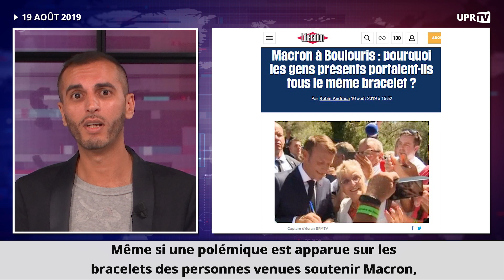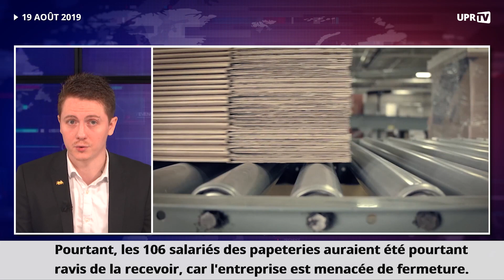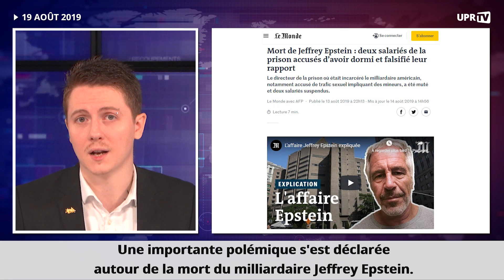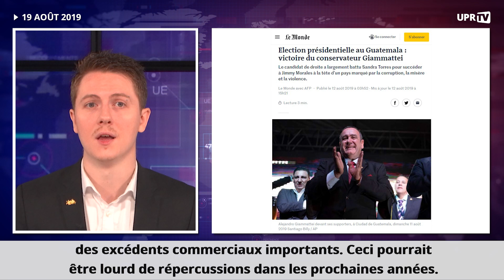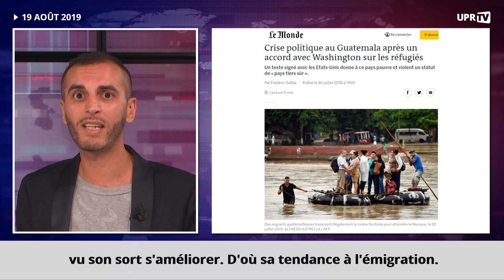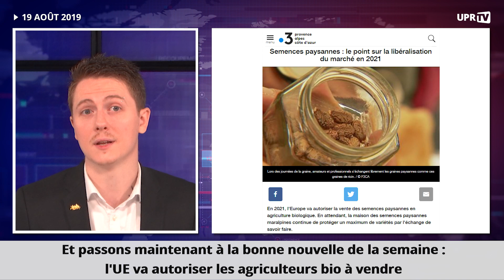Brexit - Politique - Fonction publique - International - Agriculture : Les 5 actus de la semaine #28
Présenté par Farid et Fabien